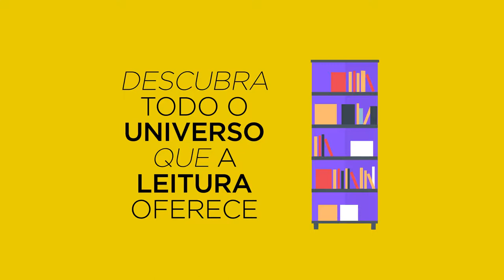Antônia Alice No Sofá Amarelo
Foi através da leitura que Antônia Alice de Campos percebeu que era senhora do seu destino! Ela fala da sua trajetória, da família e de suas leituras No Sofá Amarelo.